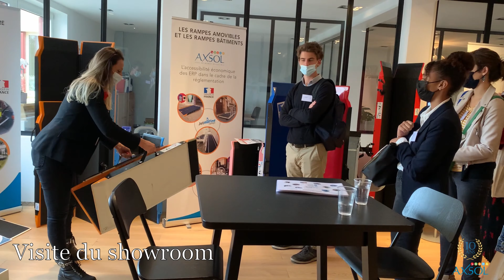10 ans Axsol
En septembre dernier la team Axsol a eu l’immense plaisir d’accueillir au sein de ses locaux de Trappes à Saint Quentin en Yvelines, tous les différents acteurs qui font leur quotidien.

Cette journée fut l’occasion de se rencontrer et d’échanger tous ensemble autour de l’accessibilité et de découvrir/ redécouvrir nos produits et services à travers différents ateliers.
Au cours d’un temps fort, les invités ont pu écouter d’enrichissantes prises de parole d’Annette Masson (Présidente T&H), Sandra Bossard (présidente AFPAPH), Fouad Ben Ahmed (Fondateur SAMV ) , féliciter Rémy Boullé, champion de paracanoë qui a remporté une belle médaille de bronze aux jeux paralympiques de Tokyo (200m sprint kayak en ligne) et d’échanger avec Ryadh Sallem un humaniste toujours aussi positif.

Nous remercions tous les participants pour cette belle journée de rencontres et d’échanges !